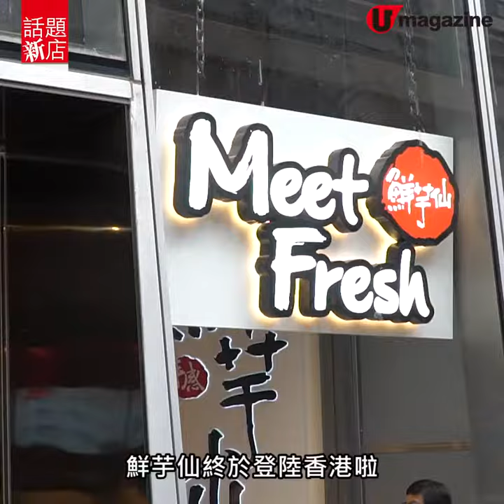【話題新店】率先睇！鮮芋仙登陸銅鑼灣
價錢同深圳相差近一倍！

期待已久！鮮芋仙終於登陸香港啦！Menu同台灣店有90%一樣，當中亦有內地冇既款式，不過價錢就貴唔少喇～勝在唔使飛唔使舟居勞頓都食到！

【INFO】
鮮芋仙
地址：香港銅鑼灣登龍街 18 號 V POINT 地下 1 號鋪
電話：25661318
營業時間：星期一至日12nn-1am
全方位緊貼《U Magazine》社交平台